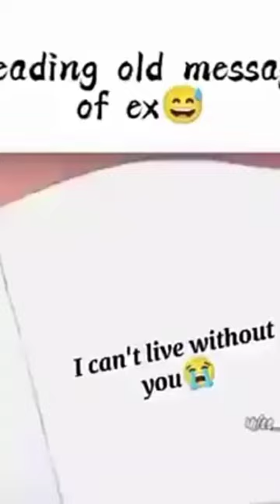October 10, 2022